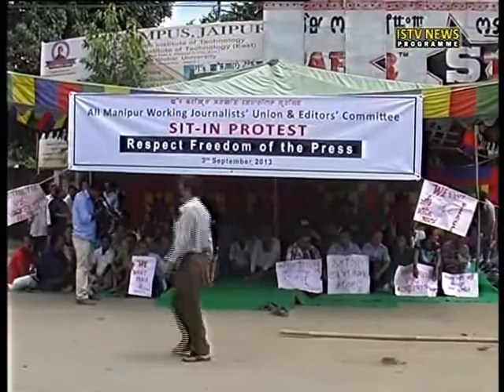4th Sept ISTV English news